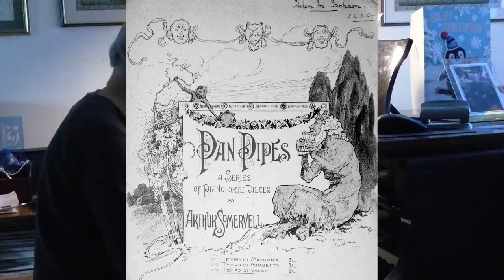Arthur Somervell: Pan Pipes: III - Tempo di valse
Phillip Sear plays an upbeat waltz from a series of three pieces in dance form evoking Pan's pipes.
The British composer Arthur Somervell (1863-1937) is mainly remembered today as a song composer, and in particular settings of Tennyson's 'Maud' and Housman's 'A Shropshire Lad'. However, he wrote operettas, choral music, chamber music, piano pieces etc, and taught at the Royal College of Music. His eminence as a musician was recognized with a knighthood in 1929.  This piece, from a series of three, was published in 1901.  Note the attractive cover art showing Pan playing his pipes, which I have reproduced near the start of the video.